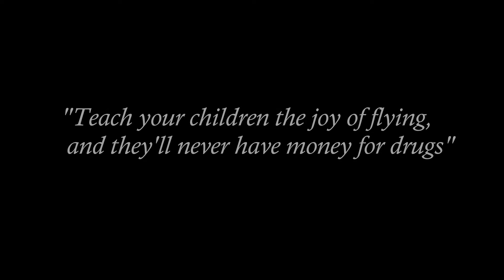Sywell - Halton C152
Sunny Sunday trip from Sywell to Halton.